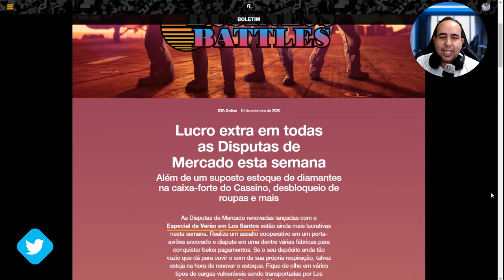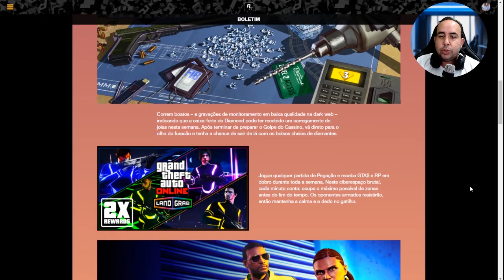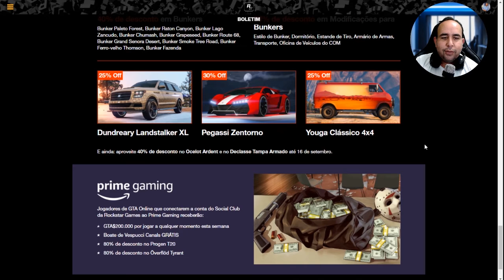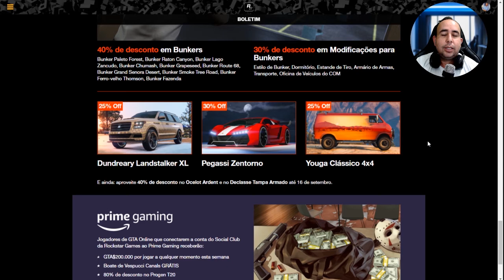SUPER DESCONTOS E PROMOÇÕES DA SEMANA - GTA 5 ONLINE